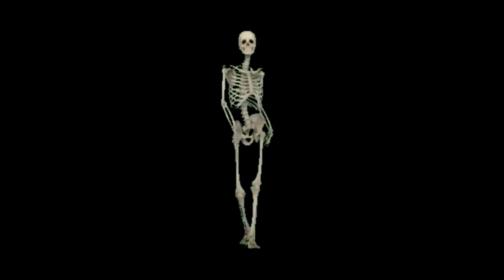Happy New Year it's time for the raving 20's !!!!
Just a personal little video where I get real with you all talk with you all and wish you happy new years

With your support I can keep this channel up and running !

Special Thank you to Horrorgraphy for all your amazing stock footage